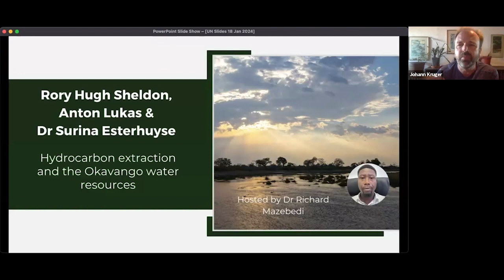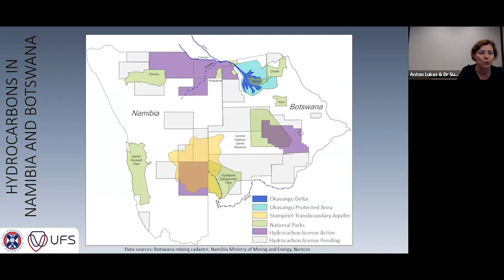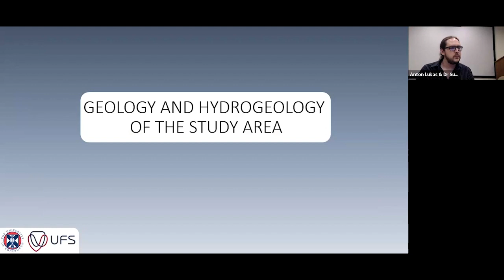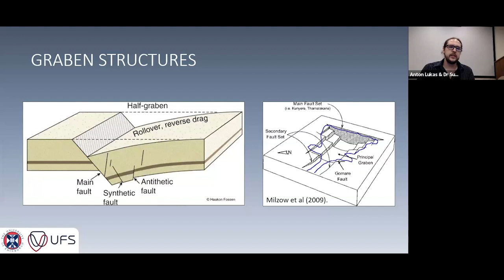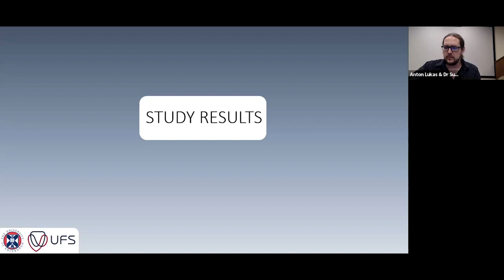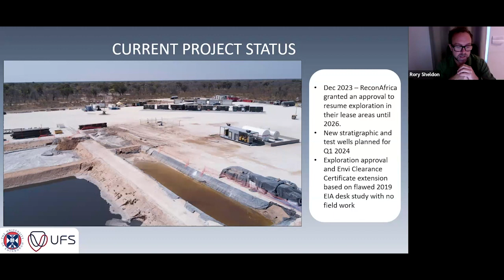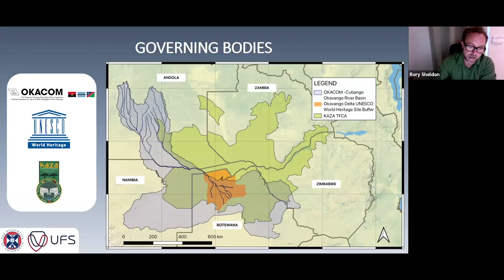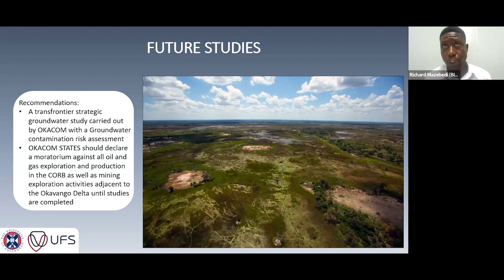Hydrocarbon extraction and the Okavango water resources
Rory Sheldon and his co-authors assessed the possible impacts of hydrocarbon extraction in the Okavango delta, where there has been a recent interest in extracting these resources. They will present these results and make recommendations on how to protect the Okavango water resources during hydrocarbon extraction.